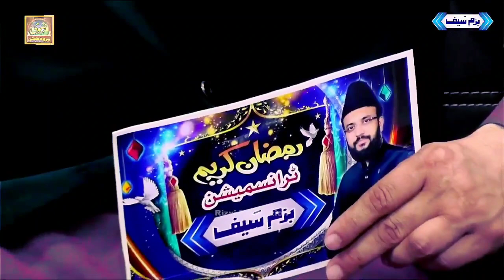Naimatain Banta Jis Simt Wo Zeeshan Gaya | Shahbaz Hussain Qadri| New Latest Naat 2024